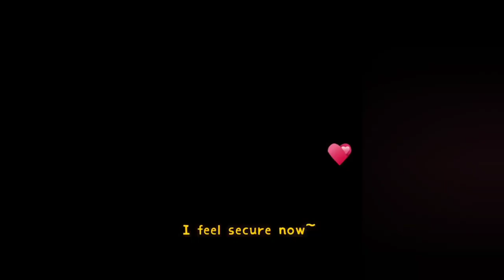Cute Pets And Funny Animals! Video Compilation #59